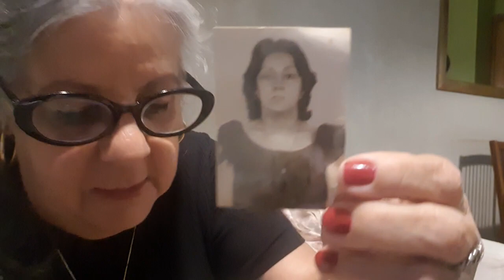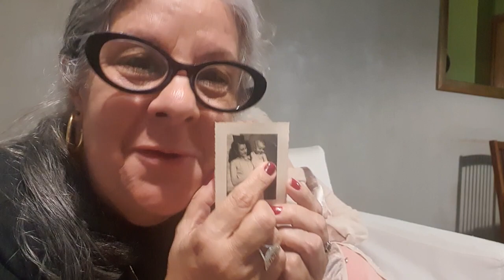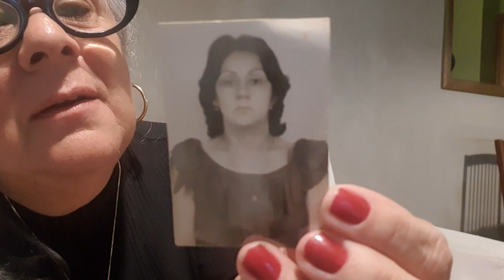Alzheimer - Bate papo com a Diva. O alzheimer avança mais um pouco.